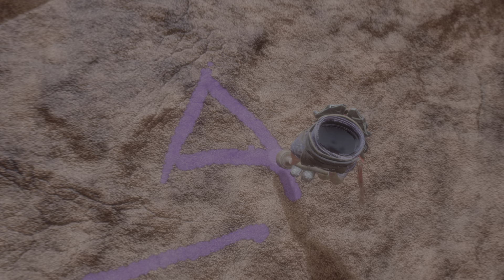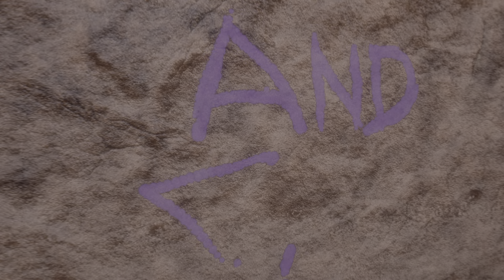Horizon VR Call of the Mountain PSVR2 Free DEMO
Horizon VR Call of The Mountain Gameplay Walkthrough PS5 PSVR2
Horizon VR: Call of the Mountain New Gameplay Demo
Call of the Mountain PlayStation 5 PSVR2 gameplay
Horizon Call of the Mountain Demo

Game Information:
Title: Horizon VR: Call of the Mountain
Platform: PlayStation 5
Accessories: PSVR2
Mode: Single-player video game
Publisher: Sony Interactive Entertainment
Series: Horizon
Genres: Platform game, Action-adventure game
Developers: Guerrilla Games, Firesprite
Release date: Feb 22, 2023
Player: AND_ARQ_RPG
Difficulty: NORMAL Mode

Not only this help me grow, but it will also make me focus to continue making videos for you.